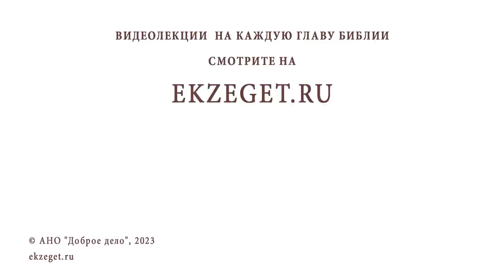БЛАГОДАТЬ ИЛИ "ДУХОВНЫЙ ПОКОЙ" ? Протоиерей Димитрий Беженарь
Команда Экзегет.

Библейский портал Экзегет продолжает цикл бесед о христианстве и восточном мистицизме протоиерея Димитрия Беженаря. В сегодняшнем видео размышляем над вопросом: "Благодать или "духовный покой"?"

🔸  Пассивное состояние покоя
🔸  Христианская аскетика активна
🔸  Противостояние злу. Приближение к Богу
🔸  Непримиримая борьба со страстями
🔸  Диавольский обман.Прельщение
🔸  Смирение. Любовь. Жертвенность
🔸  Добродетели восточного мистицизма